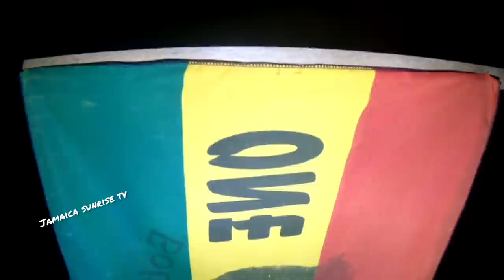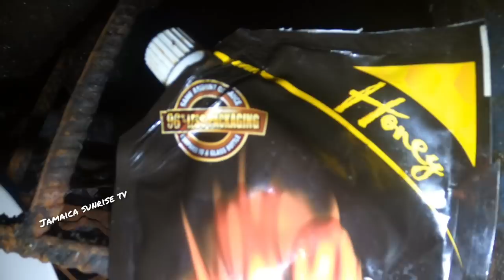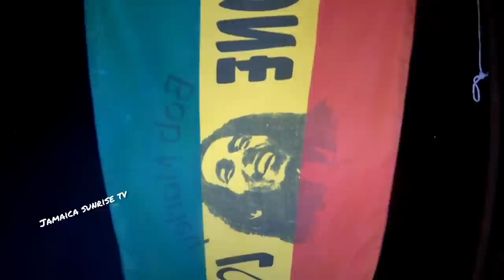JAMAICA GRILL FISH YARD MAN STYLE NIGHT VIBES